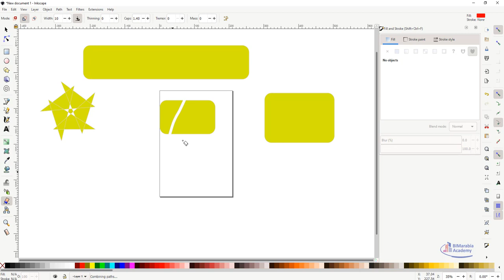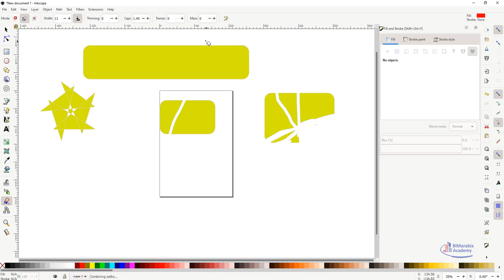inkscape Erasing paths